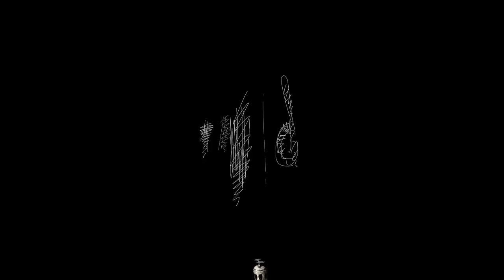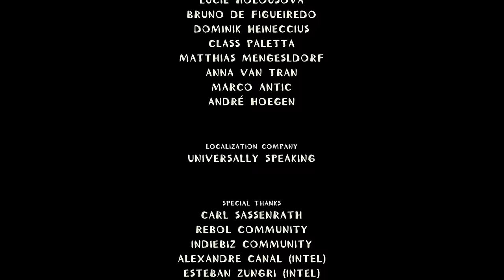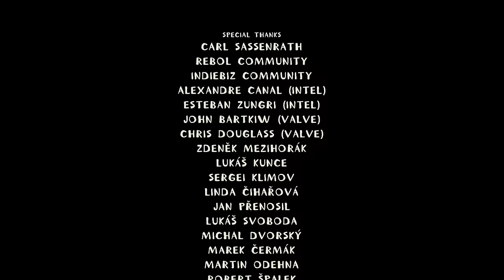Machinarium Walkthrough Gameplay Full Game (No Commentary)